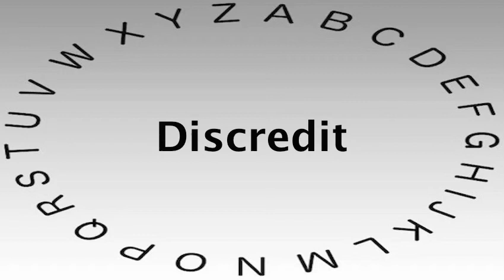SAT Vocabulary Words and Definitions — Discredit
This video shows you how to say or pronounce Discredit and gives the definition of Discredit.

What's your definition of Discredit?